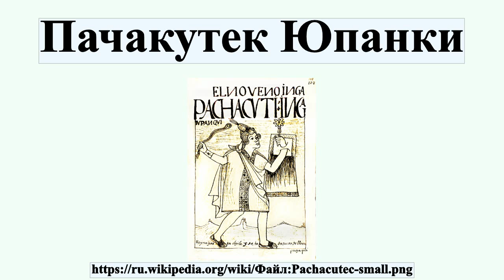Пачакутек Юпанки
Пачаку́тек Юпа́нки Yupanqui; † 1471) — девятый правитель Империи Инков, правивший между 1438 и 1471 годами.Правление Пачакутека Юпанки началось с победы над народом чанка.Чанка, которые в то время сами были агрессивной державой, представляли для инков очень серьёзную угрозу и в 1438 году с войском численностью в 40 тысяч человек даже осадили столицу инков Куско.Престарелый отец Пачакутека Юпанки Виракоча Инка вместе с наследником Урко укрылся в крепости Калка.